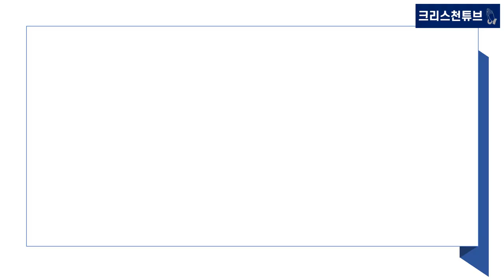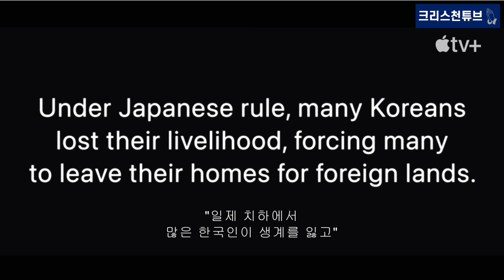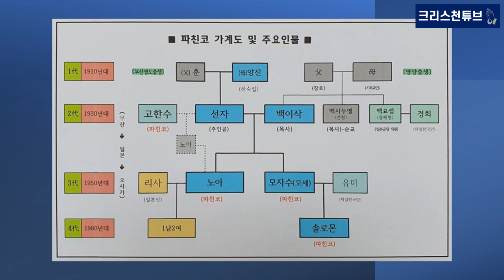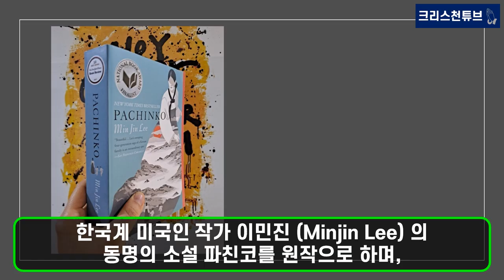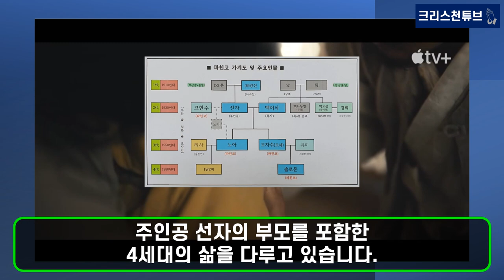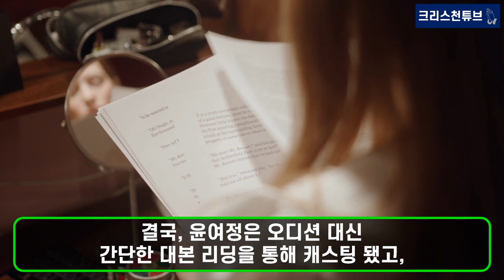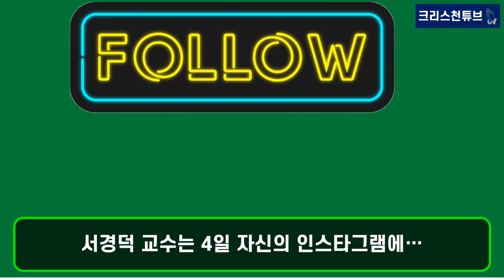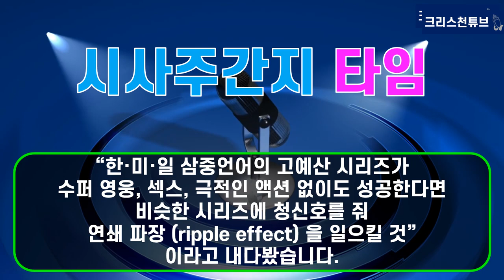[크리스천 튜브] ‘파친코’는 목사 가족의 ‘인생 서사시’이다! 이민진 원작, 애플TV+ 8부작 드라마 파친코에 나오는 성경적인 이름들! 일본 넷우익의 발광!